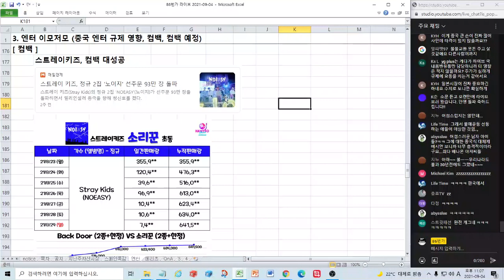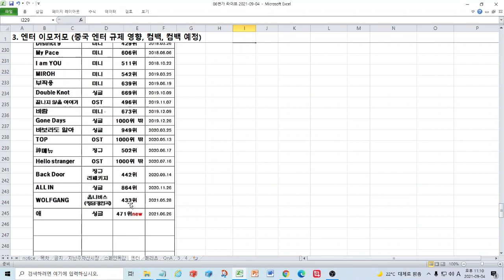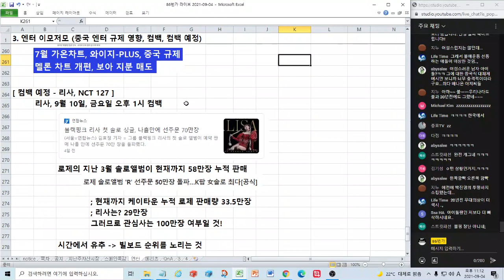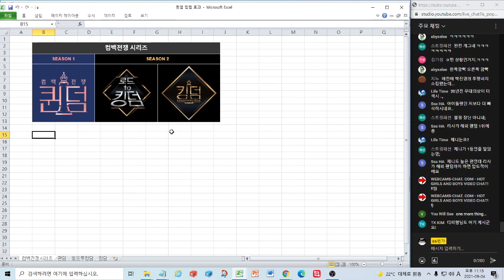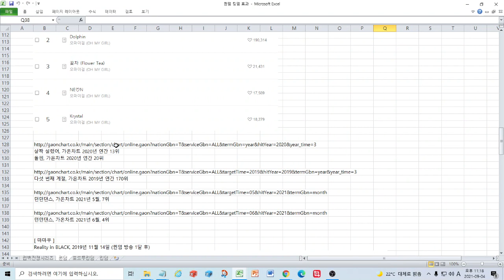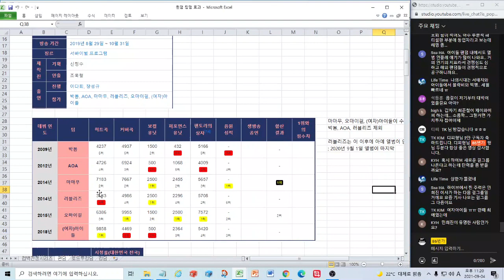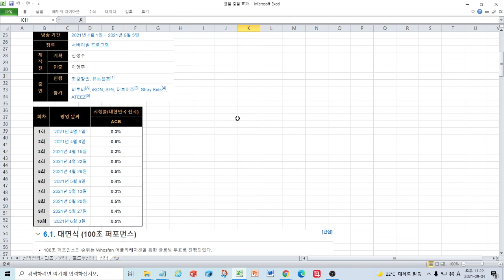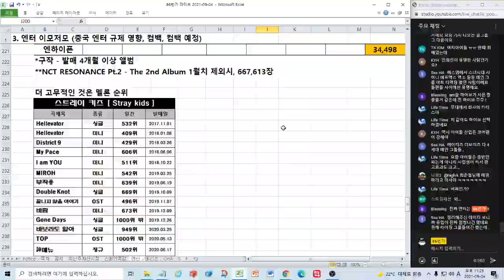퀸덤, 킹덤 출연 전, 후로 가수들 인기가 얼마나 올라갔을까? (feat. 스트레이키즈 앨범 판매 증가가 이해안되시는 그리고 CJ가 얼마나 잘하는지 모르시는 분들을 위해)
2021년 9월 4일 라이브 방송 편집 영상입니다.

퀸덤? 킹덤? 처음 들어보시는 프로그램일 수 있습니다. CJ가 이미 데뷔한 가수들을 데리고 만든 경연입니다. 시청률은 처참했지만 여기에 출연한 가수들의 그 후 업적은 어떠했을까요?